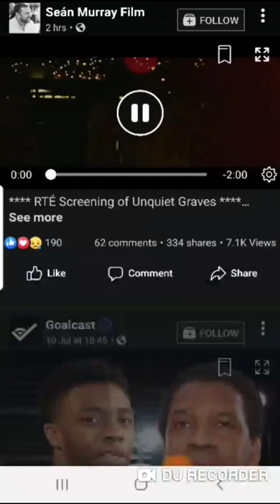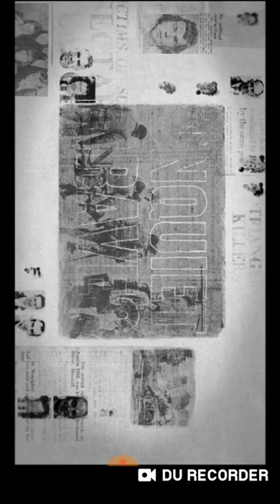Unquient Graves Trailer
RTÉ Screening of Unquiet Graves

IUnquiet Graves will be screening on RTÉ 1 on Monday the 29th of July at 9.35pm. This is of immense importance to the 'Glenanne families', which comprises a prime spot on broadcast TV. The Pat Finucane Centre and Justice for the Forgotten will be calling on all those who have supported the film to organise group viewings, small collectives or family gatherings in solidarity with the families.

This can be done by using the hashtag unquietgraves on all social media platforms on the evening of broadcast. Let's show our solidarity to all victims of state violence by smashing the viewing figures and sending a message to the British government that enough is enough.

The Time for Truth is now!